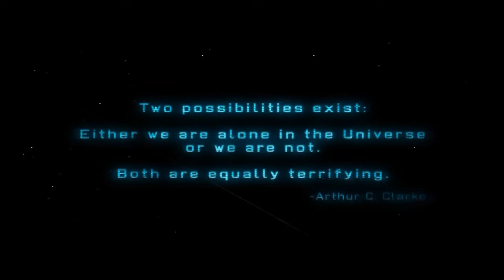XCOM: Enemy Unknown - #1 Enemy Unknown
First Installment of XCOM: Enemy Unknown Let's play series with SmithKO

Social networks#

Steam group.